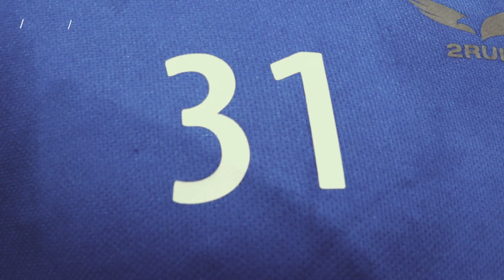Vratari na pripremama u Svetom Martinu na Muri